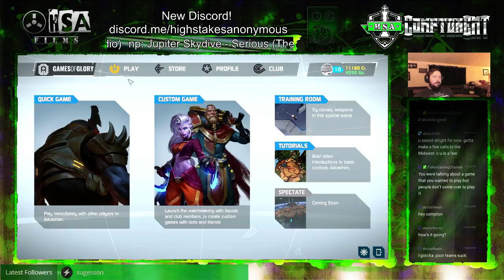Third Games Of Glory game of the night... Third Win!!!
Rolling Thror again because I need to do both play as a carry and play as synarchy. That rocket launcher though!